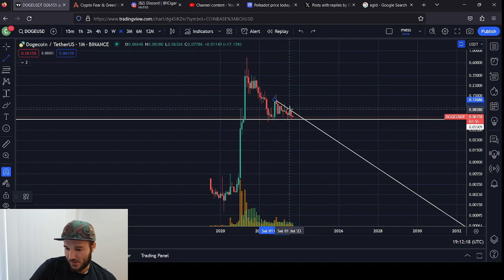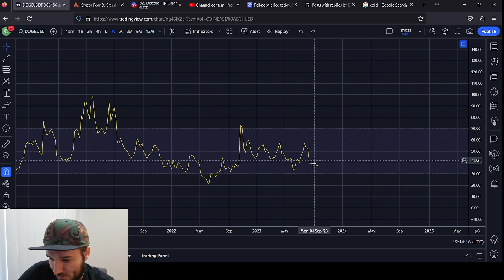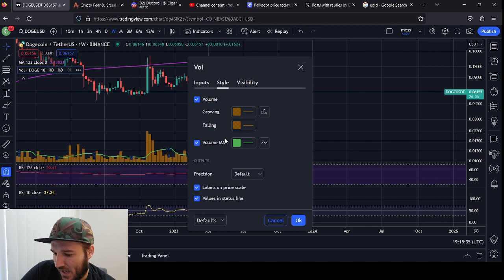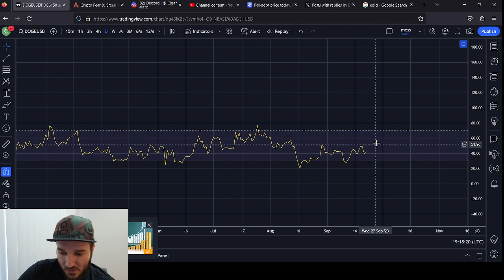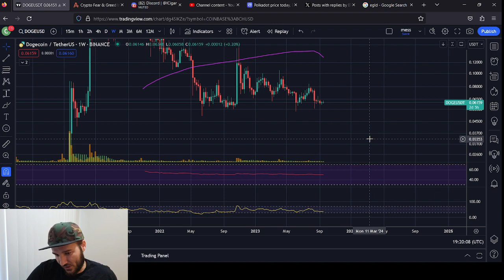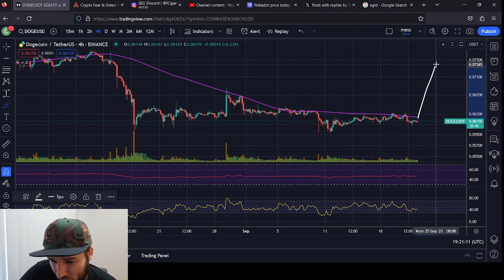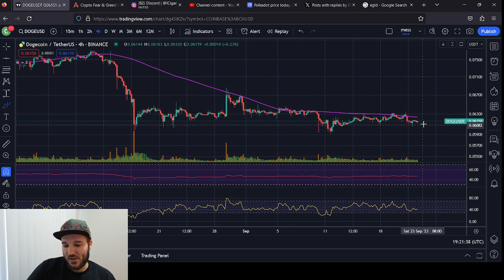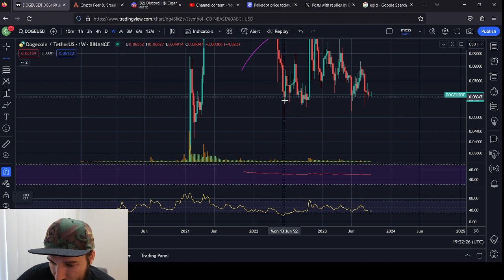DogeCoin Price Update